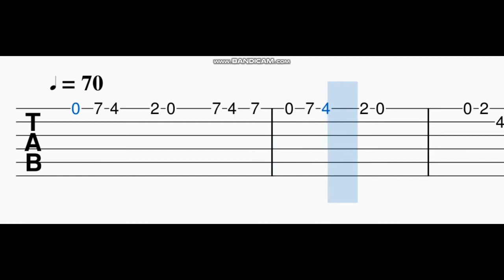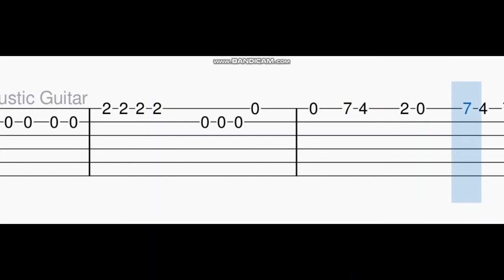Singappenney Guitar Tabs | Thalapathy Vijay | A.R Rahman | Bigil